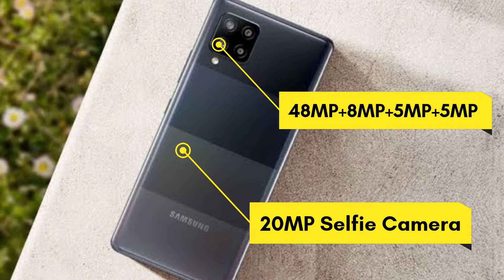Best 5G Phones Under 20000 October 2021 ⚡ Top 5 5G Smartphones Under ₹20000 October 2021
Hey Guys, We aare back with another video of Best Smartphones
This time video contains info about 5G phones !!
Price of these phones is under ₹20,000

* Prices of phones may change*

Video Chapters -

00:00 - Intro
00:26 - POCO Smartphone
00:58 - Samsung Smartphone
01:39 - realme Smartphone
02:20 - realme 2nd phone
03:02 - realme 3rd phone
03:55 - THE END!!!

best 5g phones 2021,
best 5g mobile under 20000,
best 5g mobile under 20000 in india,
realme x7,
reame x7 max unboxing,
realme 8s 5g unboxing,
pixel 6,
pixel 5a india,